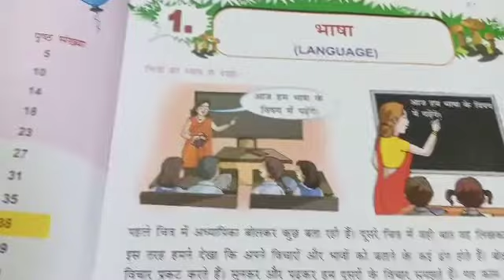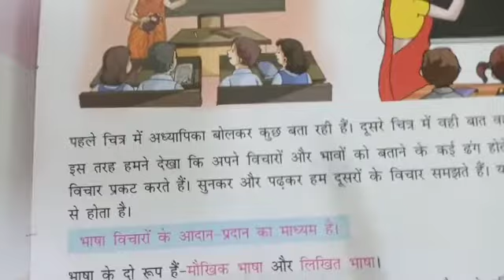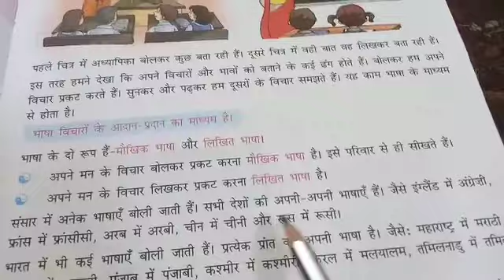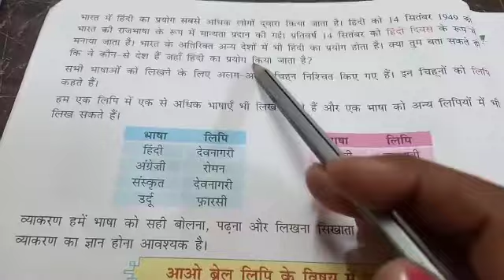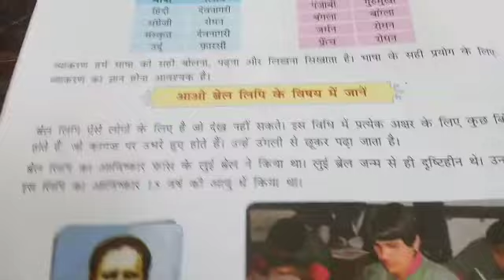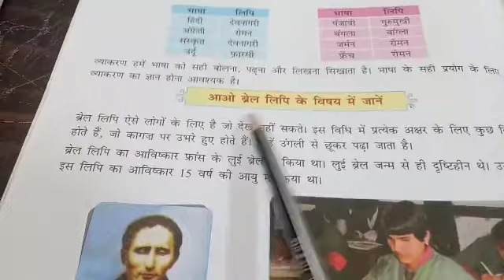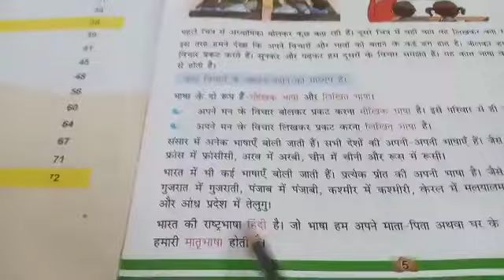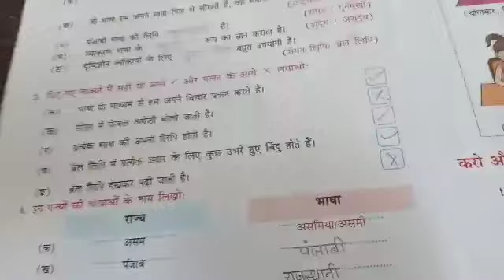CLASS IVth HINDI LANGUAGE CH 1 DATE 200421